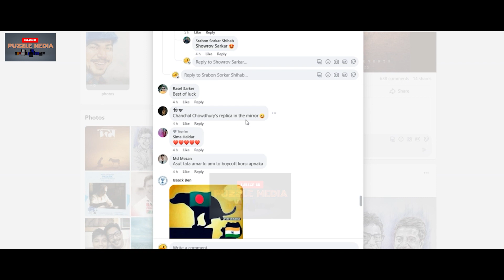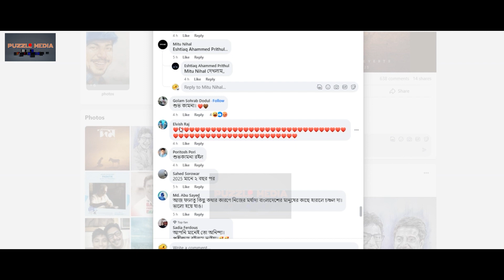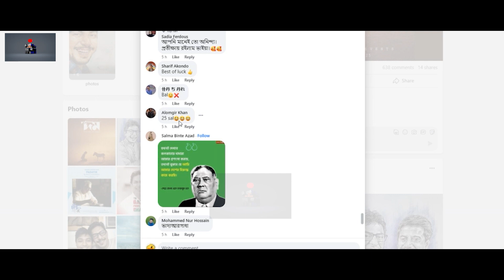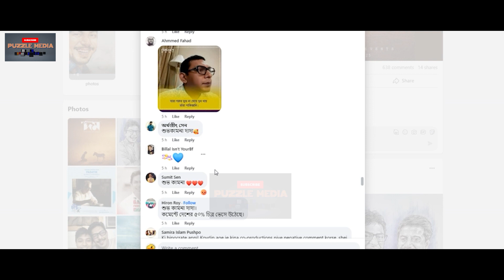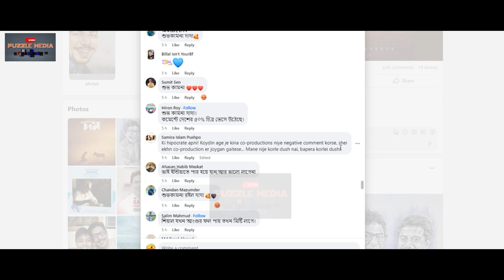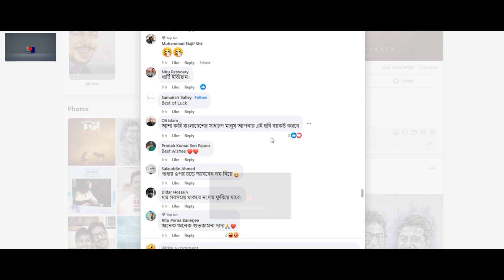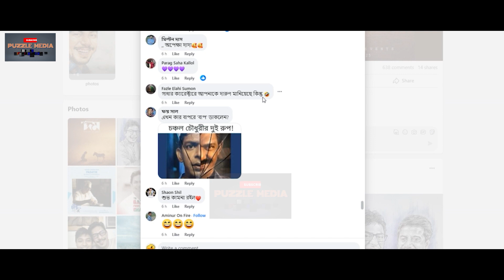ফুটফুটে সুন্দর! Chanchal Chowdhury | viral video | Puzzle Media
ফুটফুটে সুন্দর!